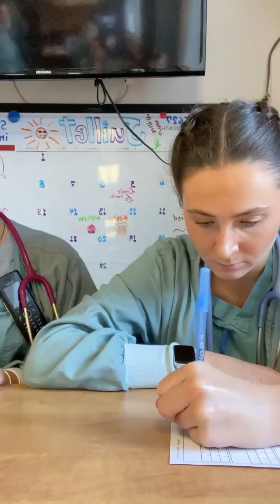Geneviève : inhalothérapeute en thérapie respiratoire